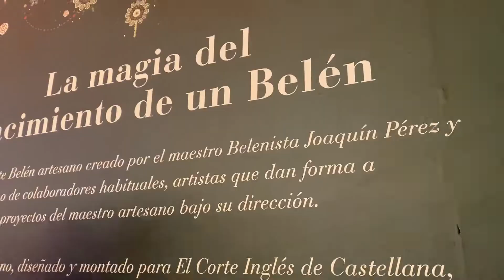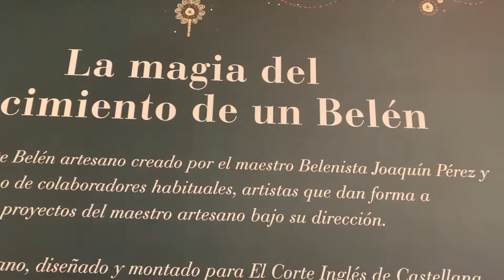Christmas Night Market in Madrid, Spain 2021 | Mercadillo de Navidad | SpainVlogs | MarshylVlogs